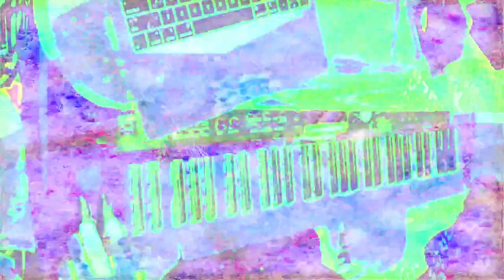[EPILEPSY WARNING] Part of the set of 12m12s video length group of videos that have been uploaded.